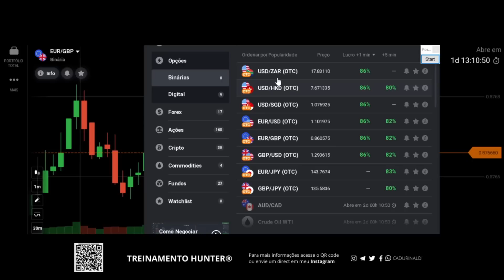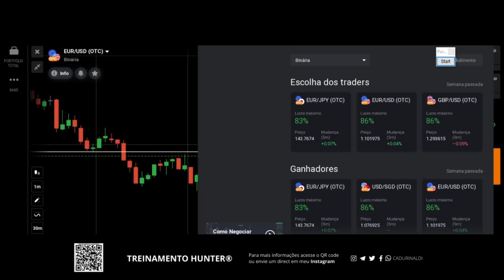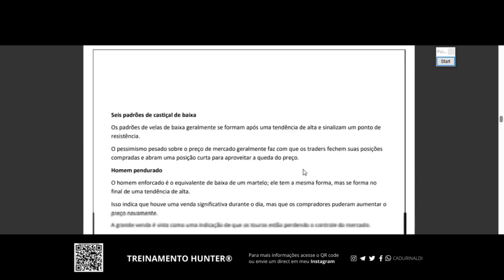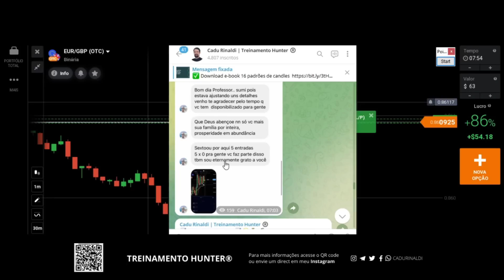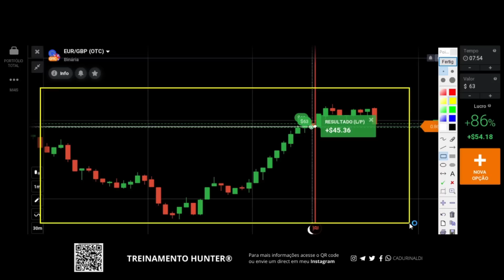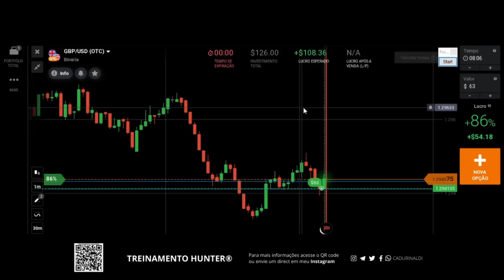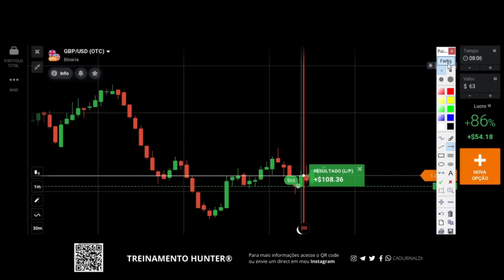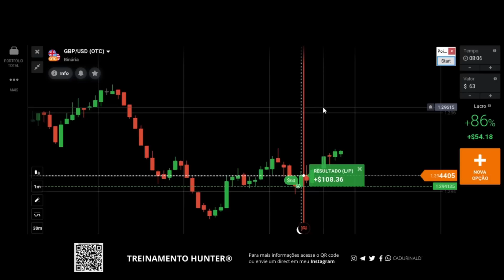Aprenda COMO ANALISAR o gráfico para SABER OPERAR suporte e resistência em pontos de INTERESSE.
A análise gráfica nos enisna como analisar o gráfico para saber operar o suporte e resistência em regiões de lucro que são conhecidos como as regiões de pontos de interesse de todos os trades, são as regiões de ouro que buscamos operar todos os dias para ter nossa consistência.

Você pode aprender como analisar  gráfico de forma correta pelos estudos da análise gráfica. A análise gráfica te ensina como operar suporte e resistência, como operar tendência, assim como analisar tendência e como analisar suporte e resistência para você entender como operar pontos de interesse utilizando o price action e padrão de vela.

🚨Links importantes🚨

índice do Vídeo:

0:01 Inscreva-se
0:05 Deixe seu like
11:00 Aprenda como analisar o gráfico
15:00 Aprenda como operar suporte e resistência
19:00 Suporte e resistência e pontos de interesse
21:00 Mercado otc como operar
24:00 Deixe seu comentário.
Compartilhe com um amigo este vídeo